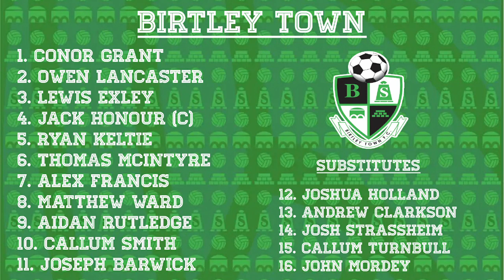04/02/2023 | Bedlington Terriers 0-6 Birtley Town | League